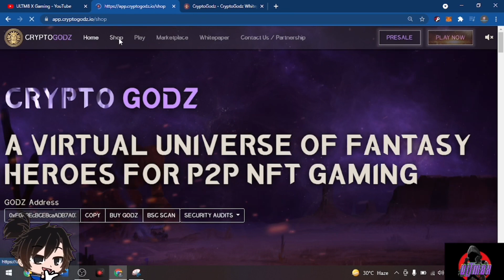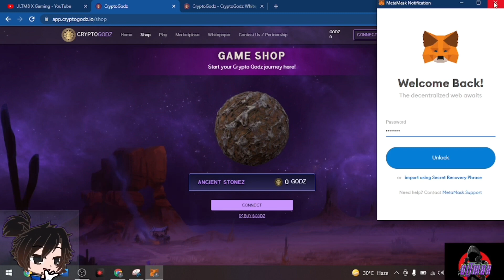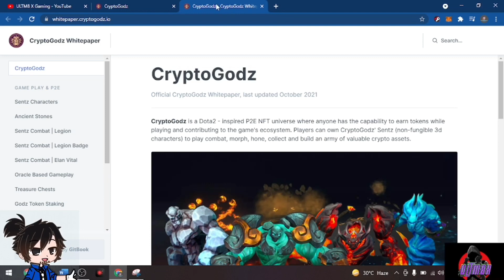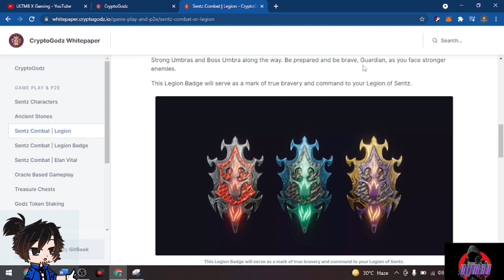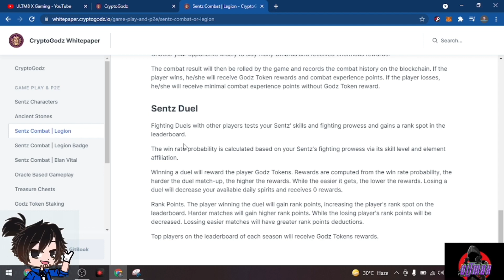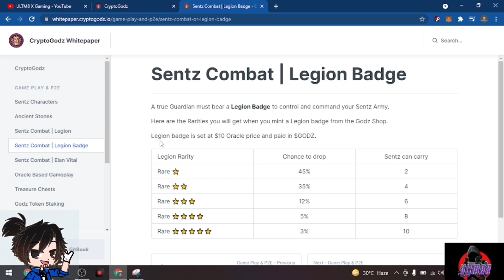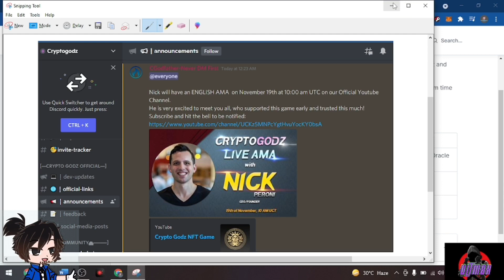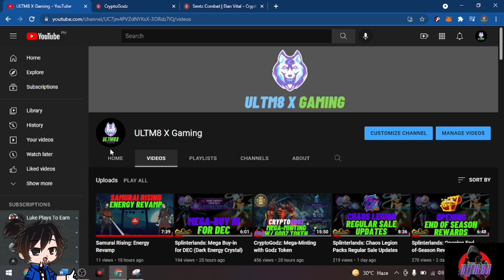The Intermediate Guide To CryptoGodz: Sentz Combat Plus English AMA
In today's video, we will discuss Sentz Combat and the upcoming English AMA for Cryptogodz.

ultm8 x gaming #5151

To visit and be a member of the Cryptogods community,